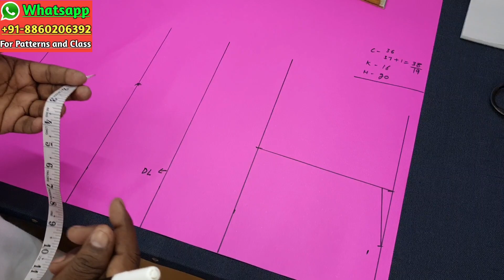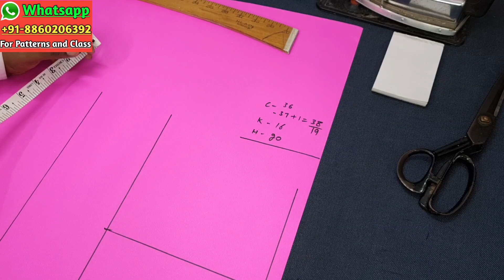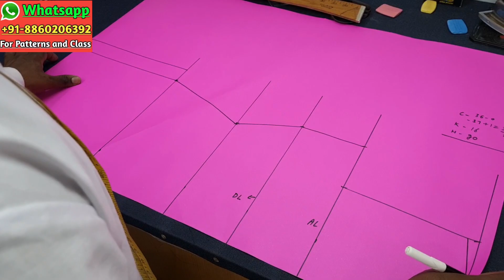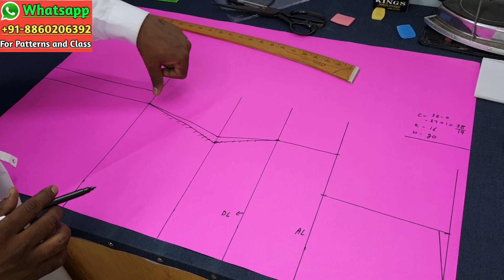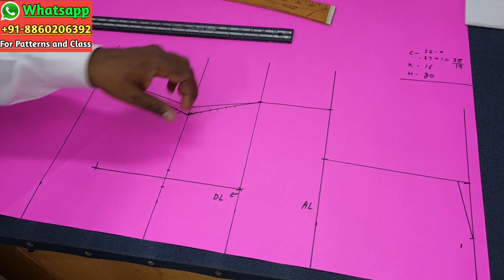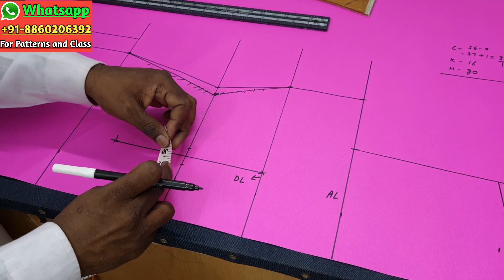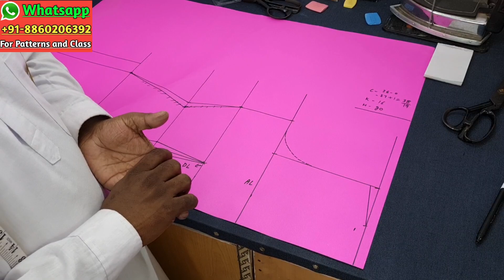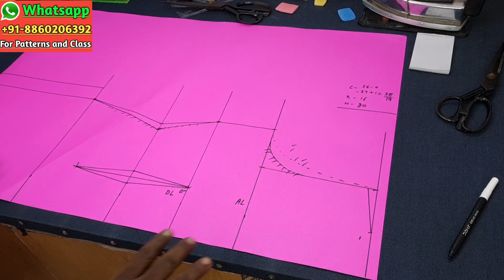Online Free Sewing Class Day 45 | Sewing Tutorial | Amina Boutique